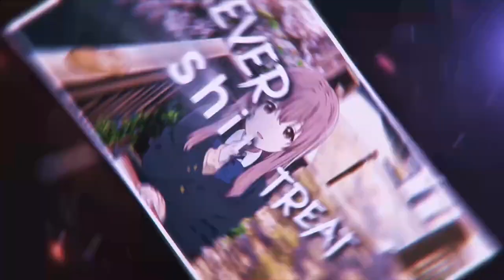AMV Typography Happier Than Ever ICATK Remake 8k60FPS Free Project File